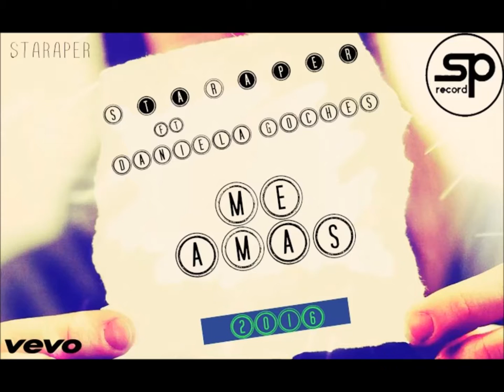Staraper ft Daniela Gochez ME AMAS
DESDE SP RECORD!!